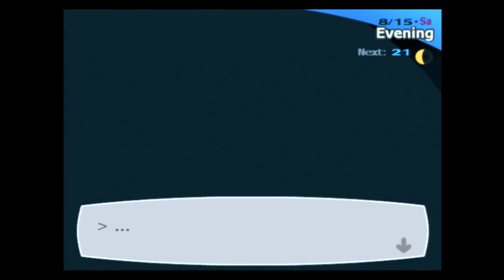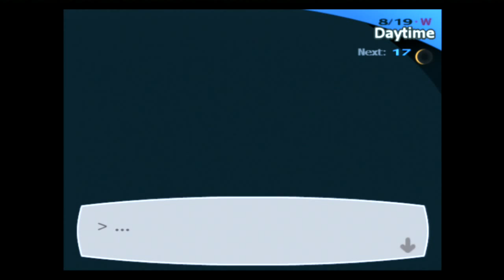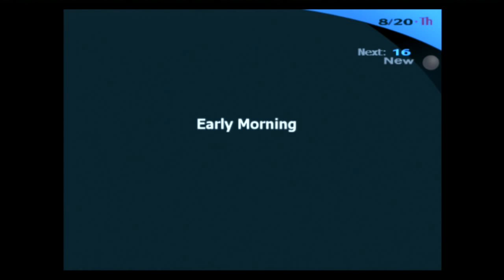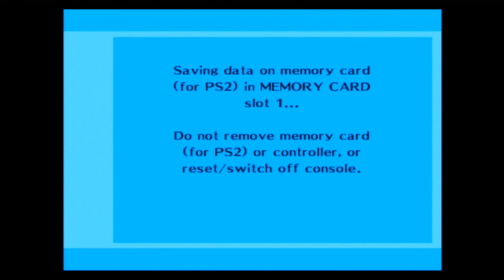S59 Summer Festival Let's Play Persona 3 Fes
The summer festival is upon us and we all love festivals right? Some of us prefer the tasty food, others the atmosphere, the making of youthful memories... or if you're a vendor the money isn't bad either to be fair.